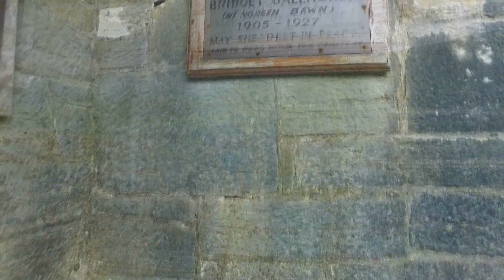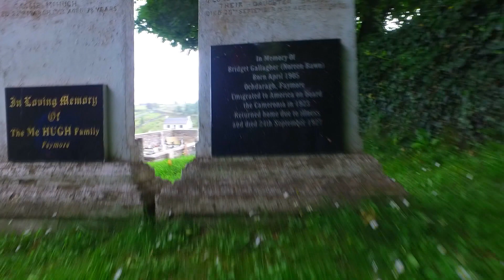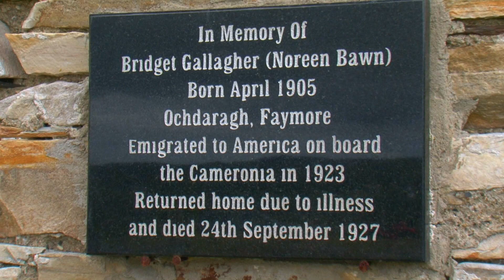Keelan Noreen Bawn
Keelan Noreen Bawn. A Steve Bloor Media Video Production. A Big thanks to Murphy Videos for filming the link with Margo and also a special thank you to Margo for the kind words.